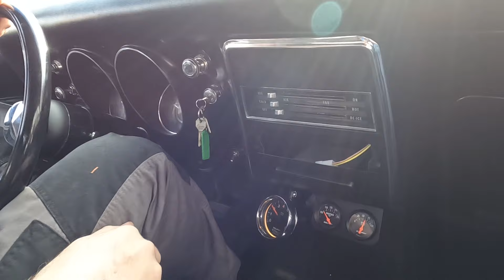Test drive with a fast & loud 1968 Camaro - completely overhauled - 5-speed - high power engine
Here we were able to completely overhaul a 1968 Camaro for a customer.
New 5-speed manual transmission
New Chevy Good Wrench engine with Edelbrock performance upgrades
New brakes
New exhaust
Complete electronics renewed and much more.

The 80s paintwork and rims were deliberately not changed.

The car is now extremely fun to drive and we wish our customer Maic a lot of fun with it.